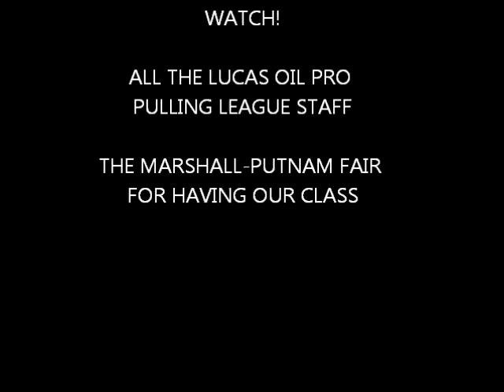2016 PPL HENRY, IL - SUPER STOCK DIESEL TRUCK CLASS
SUPER STOCK DIESEL TRUCK CLASS, LUCAS OIL PRO PULLING LEAGUE, AMERICA'S PULL, HENRY, IL